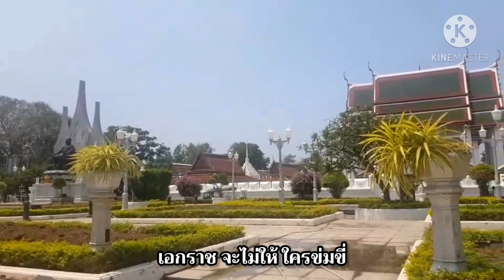เพลงชาติ (ชุด กทม. 2)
เพลงชาติ (ขับร้องหมู่)
แยกและเรียบเรียงเสียงประสานโดย พระเจนดุริยางค์
บรรเลงโดย วงดุริยางค์ราชนาวี
ขับร้องหมู่โดย หมู่ขับร้องกองดุริยางค์ทหารเรือ
ด้วยอภินันทนาการจาก บริษัท กมลสุโกศล จำกัด

ปัจจุบันแผ่นเสียงนี้เก็บรักษาที่พิพิธภัณฑ์และหอจดหมายเหตุ

พิพิธภัณฑ์และหอจดหมายเหตุกรมประชาสัมพันธ์
ที่อนุญาตให้ดำเนินการคัดลอกสำเนาภาพและเสียง